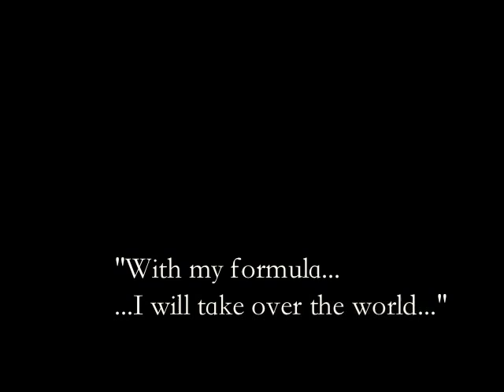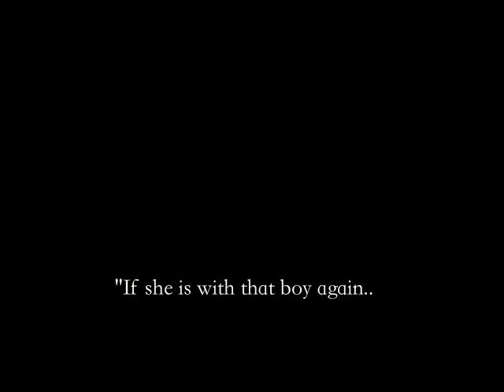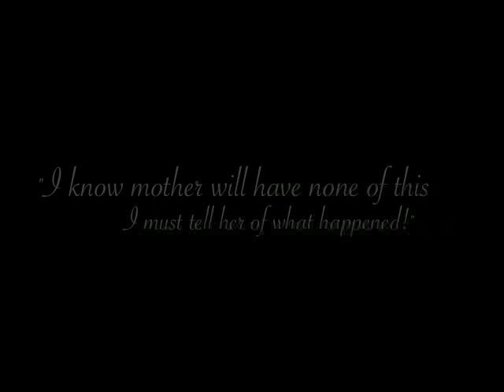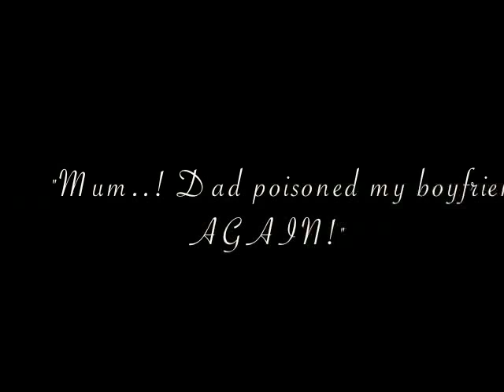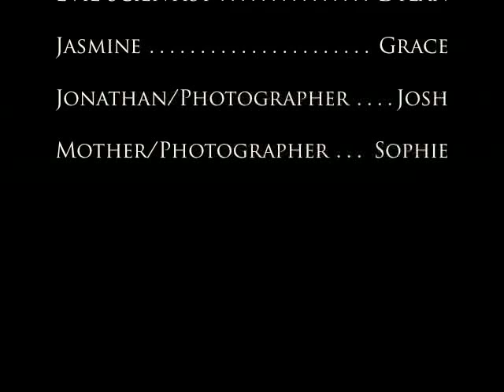Drama HELL!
My Drama Assinment - kinda sucky - im net really meaning to put it onto youtube for people to see but so that i cant show the other people responsible for it without spending ages putting them onto disk